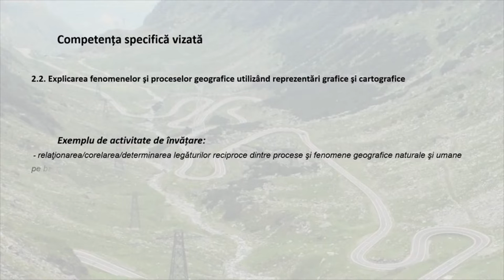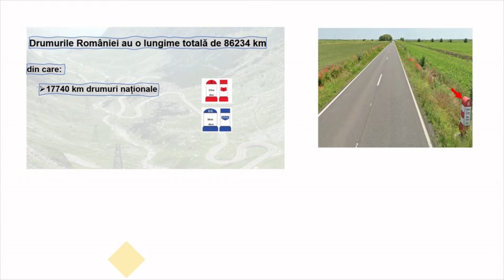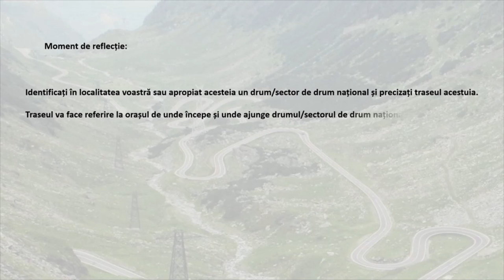Șoselele din România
Resursa este o prezentare dinamică a rețelei rutiere din România.